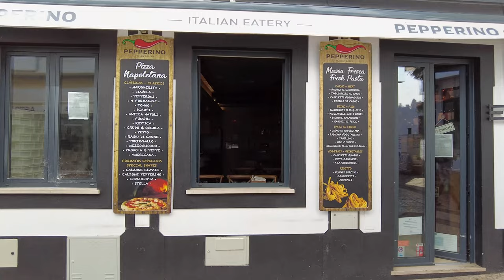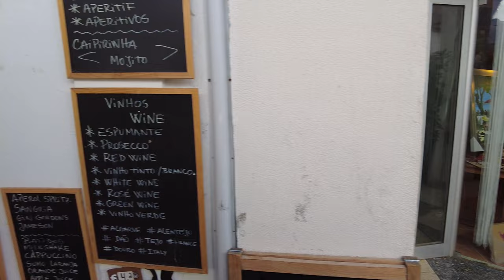🇵🇹 LAGOS in August 2023: Walking Tour Algarve 4K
Welcome to the channel Walking Portugal. This 4K walking tour of Lagos will give you a unique glimpse of this beautiful city. Along the way, you'll see the bustling waterfront districts, the old town with its fort and churches, and the sandy beaches of the Algarve coastline. You'll also get a taste of the lively in Lagos, and learn about the city's rich history. Don't miss out on this amazing opportunity to explore Lagos!

00:00 - Intro
01:22 - Lagos Beaches
01:41 - Mar Cafe
02:57 - Beach Estudantes
04:47 - Pinhao Fort Bridge
11:32 - Forte da Ponta da Bandeira
14:03 - Gil Eanes
14:18 - Gate of St Gonçalo
17:20 - Armazém Regimental
17:40 - Church of St Mary of Lagos
19:06 - St Anthony's Church
19:36 - Old Town Lagos
25:49 - Black and White Coffee Shop Popular Place
30:17 - Dr Júdice Cabral Park
34:06 - Porta de Piedade
36:34 - Street Art
41:35 - Place Jolie \ Monument for fallen soldiers
43:18 - Statue of El Rei Dom Sebastião
46:10 - Paseo Maritimo Market
48:27 - Replica Caravela Boa Esperanca